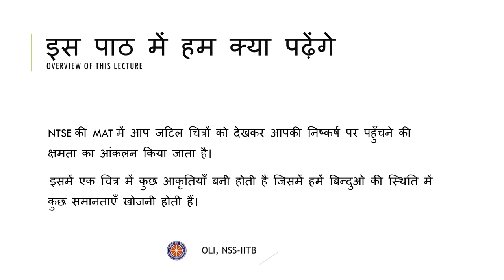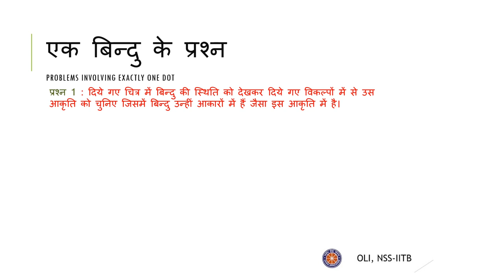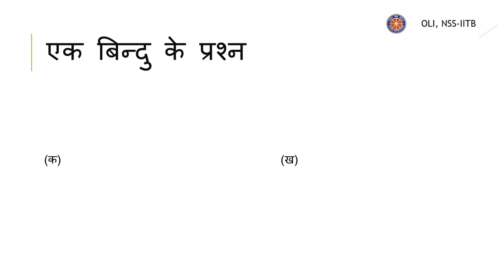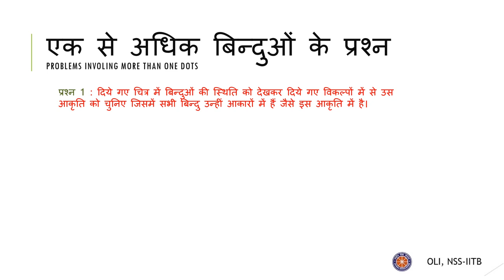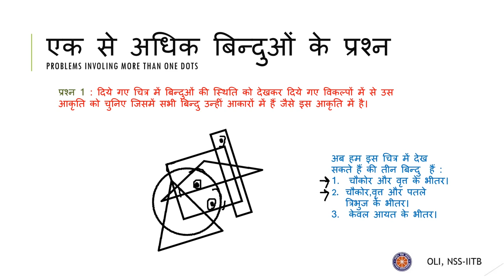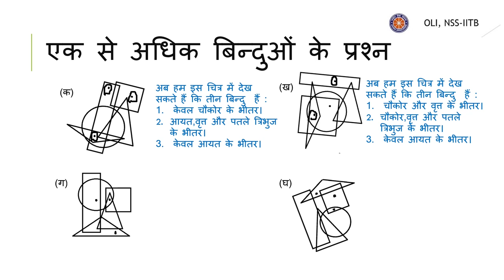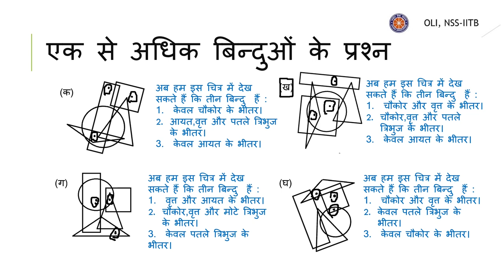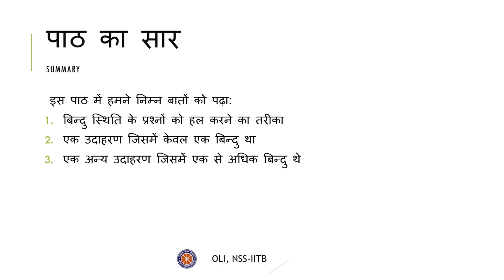बिन्दुओं की स्थिति | Dot Situation Problems | NTSE Preparation | MAT | तार्किक विचार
Taught by: Kaustubh Dighe
Reviewed by: Chiranshu Taneja
Edited by: Ajinkya Dhepe